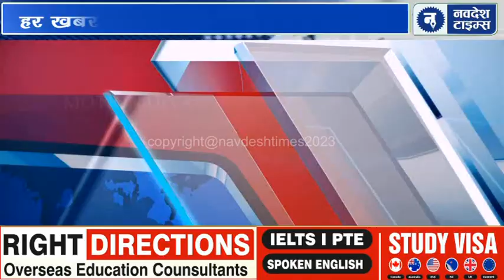22 June 2023 | रादौर की आज की ताजा ख़बर | breakingnews l